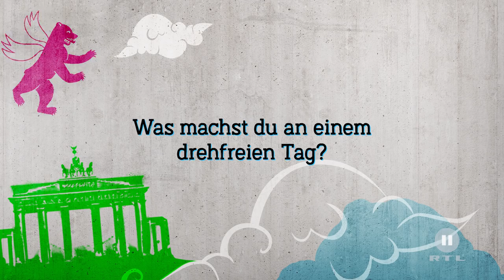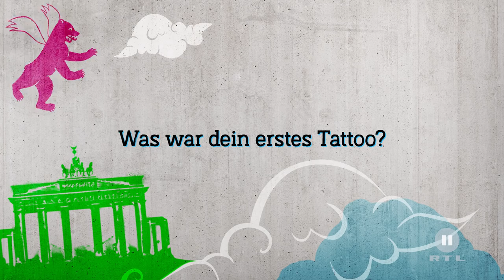Berlin - Tag & Nacht - Interview mit Denise Duck a.k.a. Emmi - RTL II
Erfahre im Interview mit der "Berlin - Tag & Nacht" spannende Details über die Darstellerin!

Die erste Single von EULE ist ab sofort draußen! 🎉😍